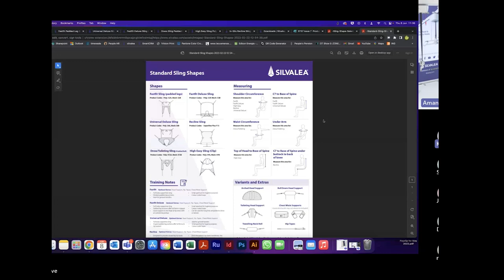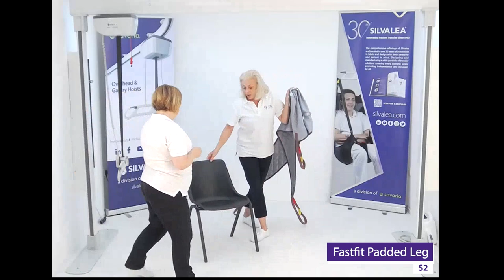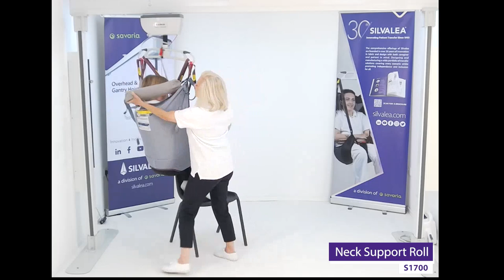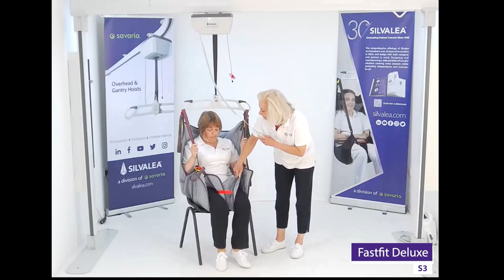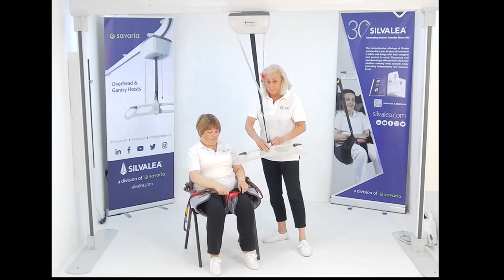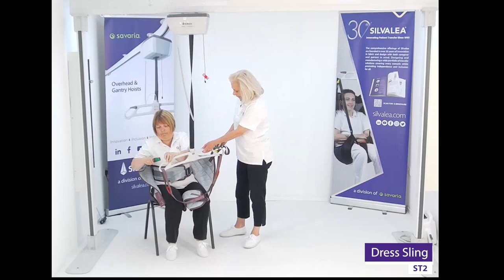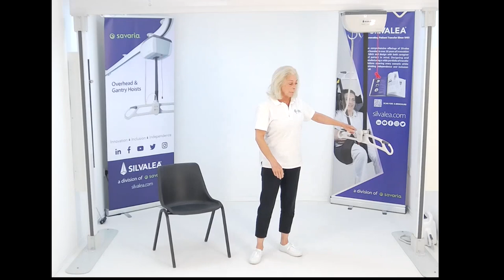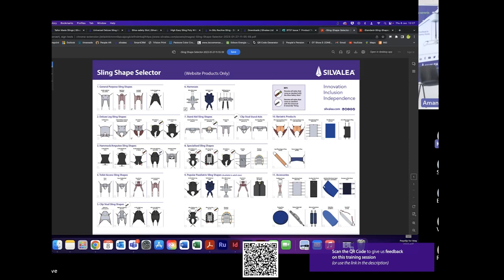Understanding Silvalea Sling Shapes Training Session 08/06/23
Here is a recording of our Understanding Silvalea Sling Shapes Training Session, covering a variety of sling shapes with their uses and suitability.

Session Overview...
-Standard sling shapes explained. Understand the advantages and limitations of each style
-Understanding comparable versions of each sling shape
-Demonstrating which sling allows for specific additions, such as head/waist supports or hip tapes
-Exploring fabric options for various patient scenarios